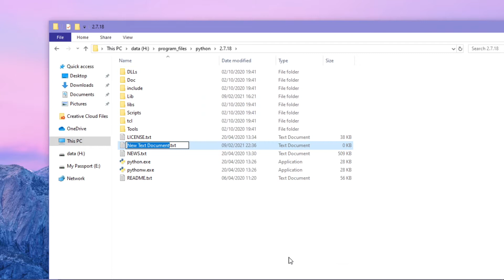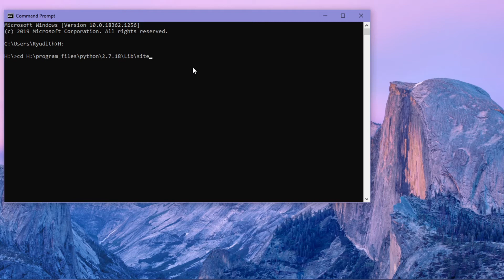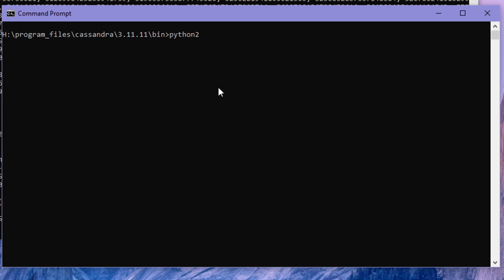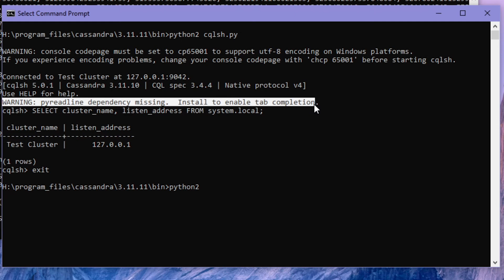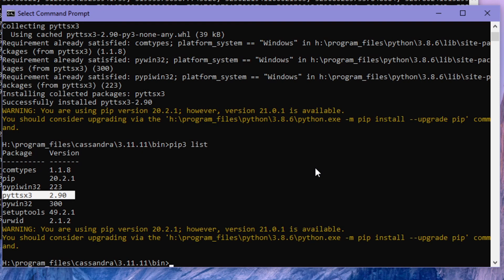Trick To Run Both Python 3 and Python 2 On Windows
This video show you how to able run both Python 3 and Python 2 on Windows. I hope this video can help you. :)